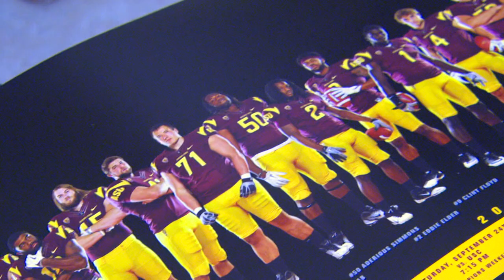ARIZONA STATE FOOTBALL PLAYERS PAY A VISIT TO THE SICK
FOOTBALL PLAYERS FROM THE ASU FOOTBALL SUN DEVIL TEAM PAID A VISIT TO THE SICK AT SUNRISE HOSPITAL IN LAS VEGAS.  THEY ARE IN LAS VEGAS FOR THE MAACO LAS VEGAS BOWL